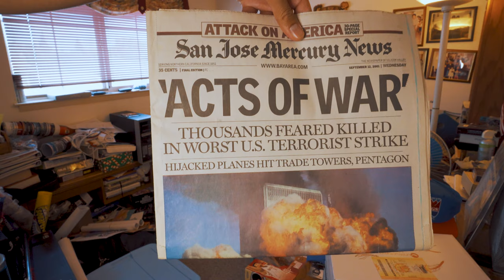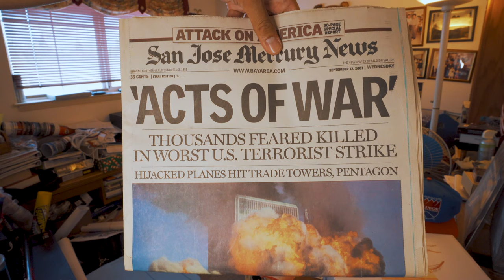My Hoarding Room (Intro) - [4k HD]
I delayed in releasing this video on June 2nd as it was blackout Tuesday on social media. I wanted to direct the attention to what was going on in the world rather than my vlog. I hope you all understand.

One of my personal vlogs rather than drones or corgis. I'm introducing to the world my hoarding room which is a collection of memorabilia over the years. I will be going through this room HOPEFULLY FULLY this month and organizing my stuff so I will be able to share to the world what I have collected over the years. Enjoy!

Song(s):
Lakey Inspired - I Found Me

iPhone X
Wide Lens Phone Attachment

DJI Osmo Pocket